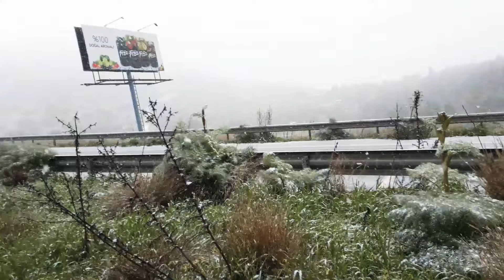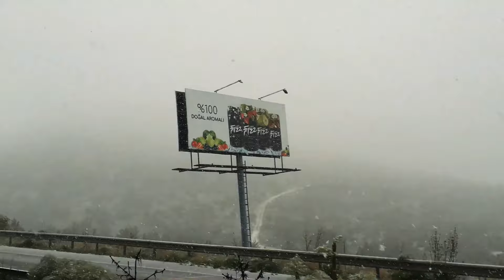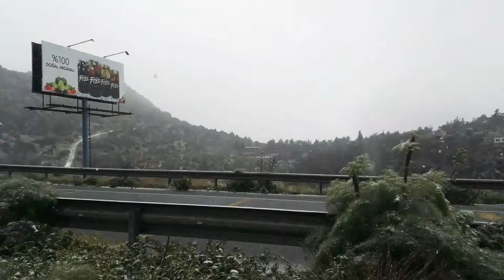First ever experience of Snow fall in the North of Cyprus March 13, 2022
Snow fall in the North